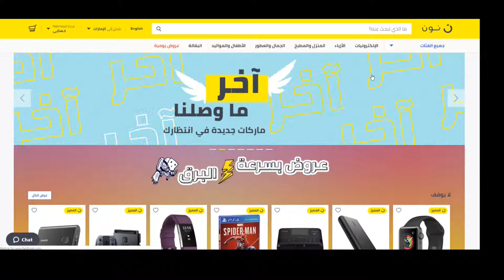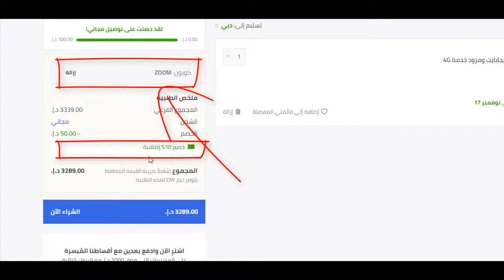كيف تحصل على كوبون خصم نون دوت كوم السعودية 10% لـ 2022؟ + كود الخصم Bmw3 هدية يُستخدم عند الدفع